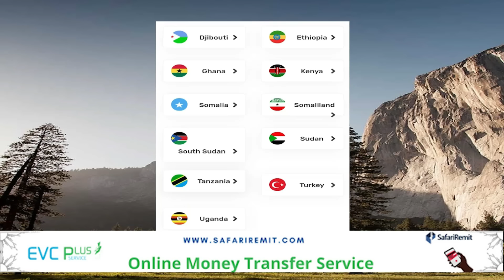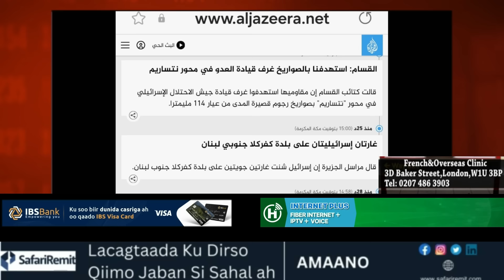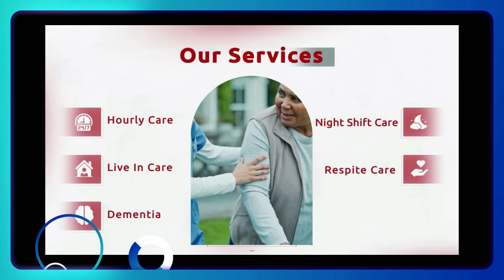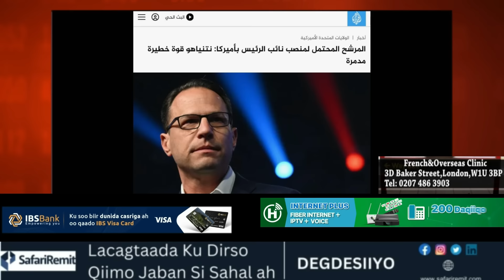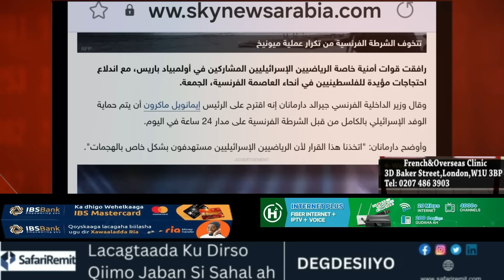GALAB: Maxaa kala heysta Ciidamada Amaanka Faransiiska iyo wafdiga ciyaartoyda israil ee ka qeyb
GALAB: Maxaa kala heysta Ciidamada Amaanka Faransiiska iyo wafdiga ciyaartoyda israil ee ka qeyb galaya ciyaaraha olombikada, warbixin xiiso leh, iyo warar kale.